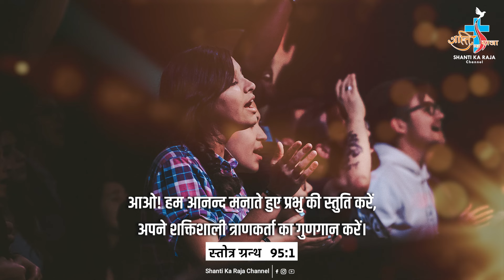Aaj Ka Vachan l Daily Word of God l PSALM 95:1 l 29 JANUARY 2024 l